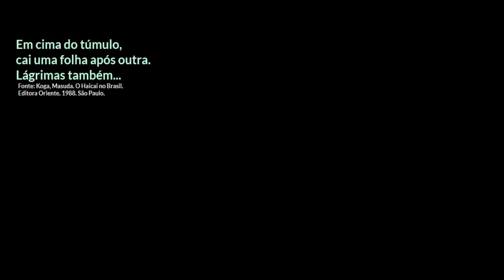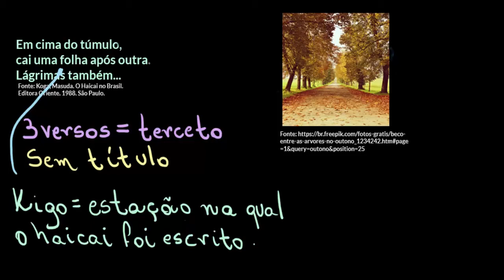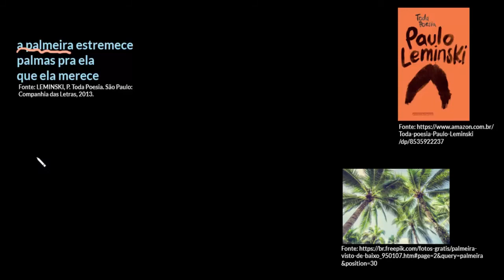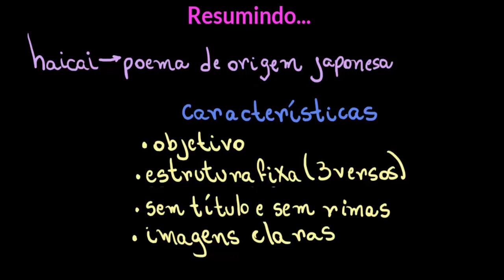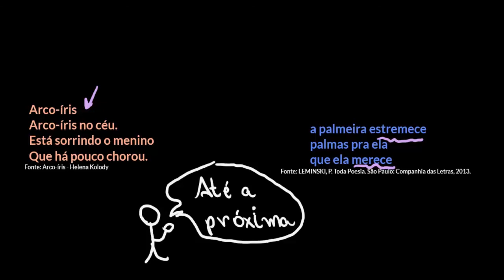Gênero textual: haicai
Nesta videoaula, apresentaremos informações sobre o gênero haicai e suas características.